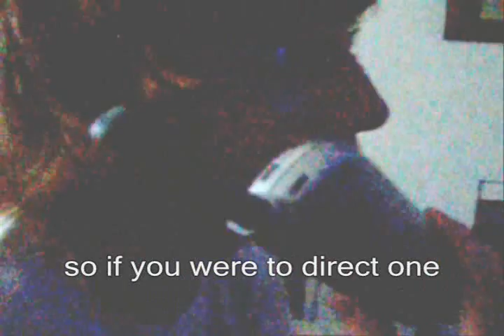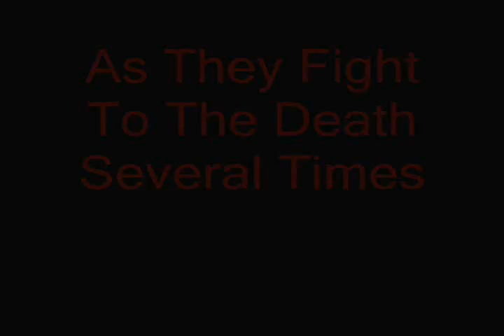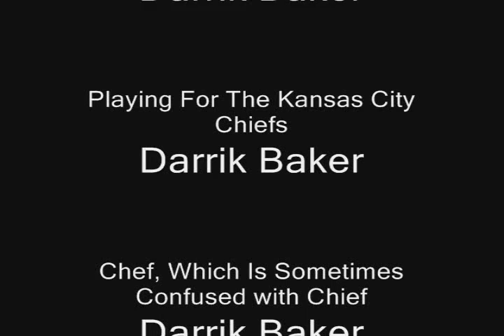TAM: The Action Movie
DarrikBakerProductions Presents a short action movie inspired by Jennifer form some hair salon. There are some cheap but really cool special effects so please comment generiously